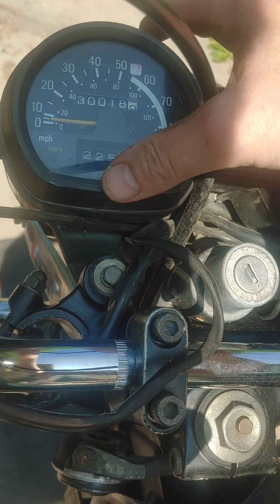Yamaha xj650 Maxim triple tree replacement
When the front forks were bent back I had to remove and replace the Triple Tree on a 1981 Yamaha Maxim XJ650.